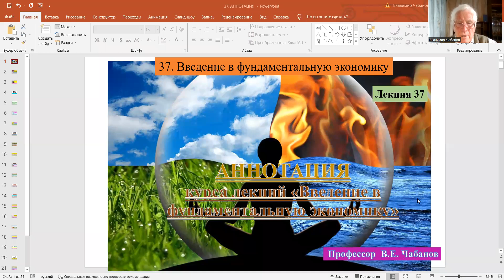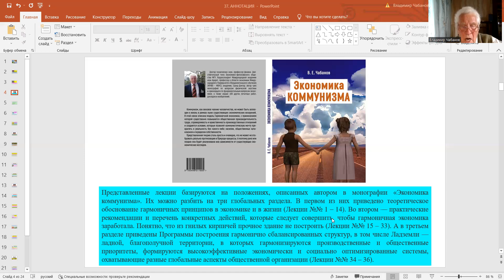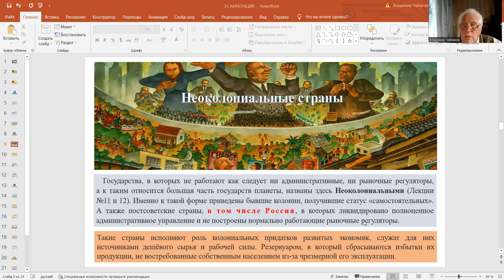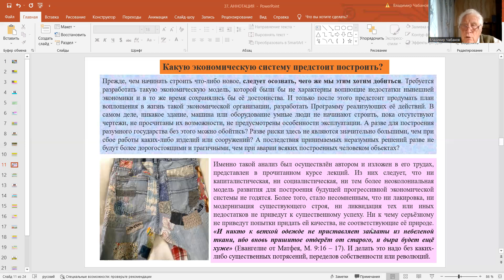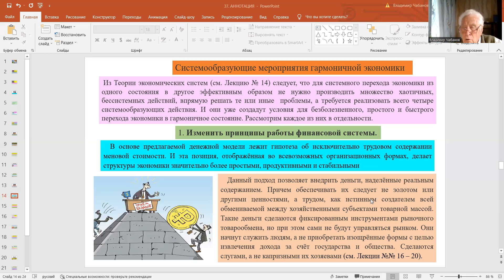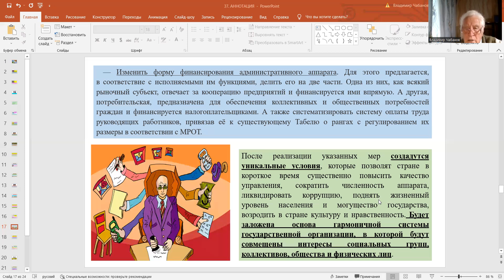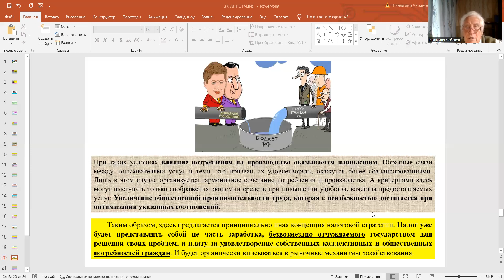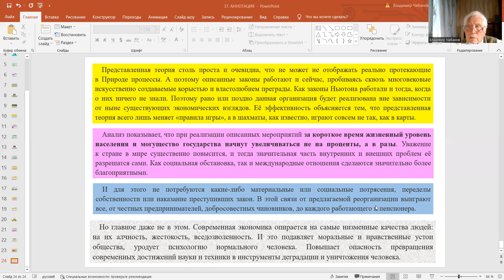ГОСУДАРСТВО ДОЛЖНО СЛУЖИТЬ ЛЮДЯМ, А НЕ БИЗНЕСУ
37-Я ЗАКЛЮЧИТЕЛЬНАЯ ЛЕКЦИЯ АВТОРСКОГО ЦИКЛА ГУРУ ОТЕЧЕСТВЕННОЙ ЭКОНОМИКИ ПРОФЕССОРА ВЛАДИМИРА ЧАБАНОВА "ОСНОВЫ ФУНДАМЕНТАЛЬНОЙ ЭКОНОМИКИ"
РЕКОМЕНДОВАННАЯ ЛИТЕРАТУР: КНИГА ПРОФ. ЧАБАНОВА «Экономика коммунизма»